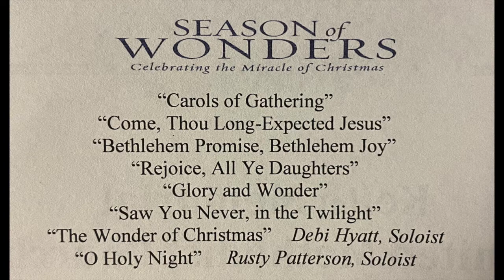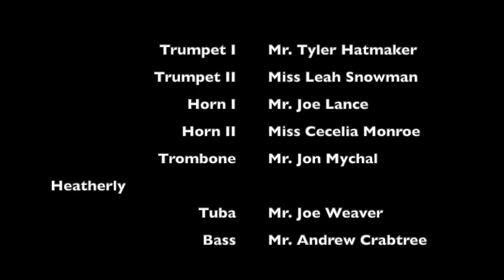Season of Wonders - Keith Church Cantata 2010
The Keith Church Chancel Choir, under the direction of Dr. Douglas H. Manley, shares their 2010 Christmas cantata, "A Season of Wonders" by Joseph Martin.